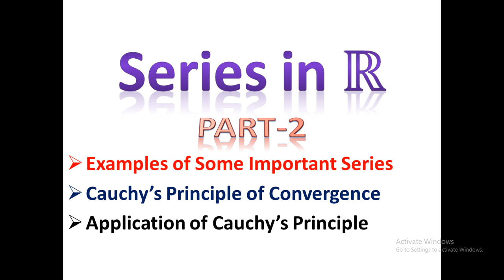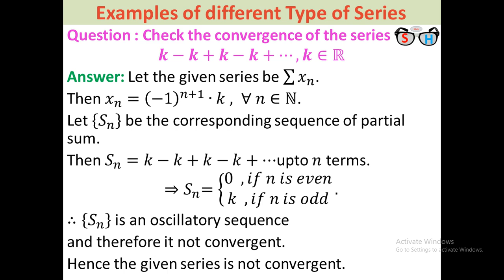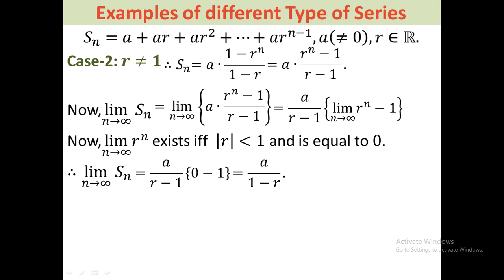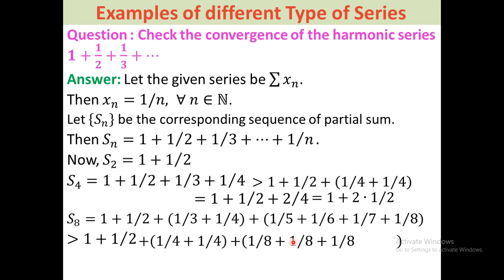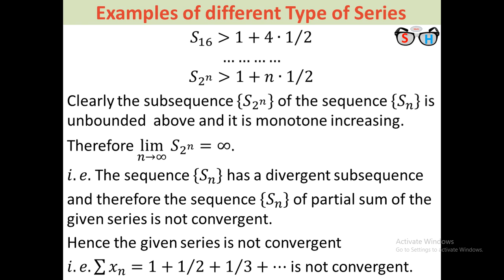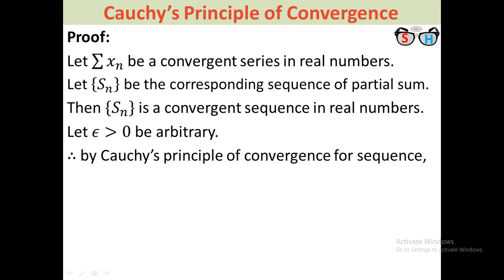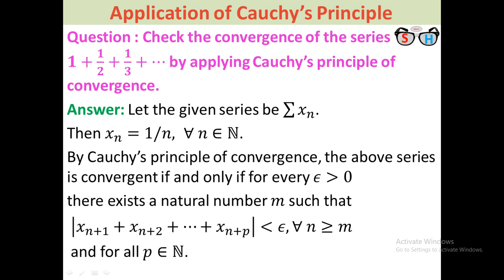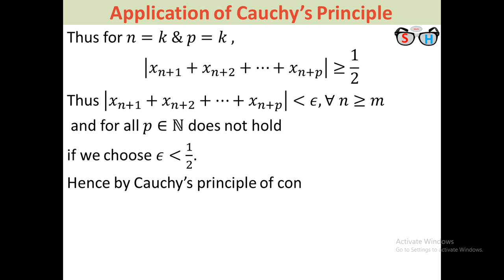Series in Real Numbers : Part-2_Cauchy’s Principle of Convergence for Series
Series means sum or addition. We wish to find the sum of infinite number of real number. Is it possible to find that sum ? If possible, what is the value of the sum ? This video is Part-1 of “Series in Real Numbers”. Convergence of some popular problem are discussed here. Cauchy’s Principle of Convergence for Series is also elaborate here . Bengali version of same video is also available in my channel, Link is : Series in Real Numbers : Part-2(In Bengali)_Cauchy’s Principle of Convergence for Series